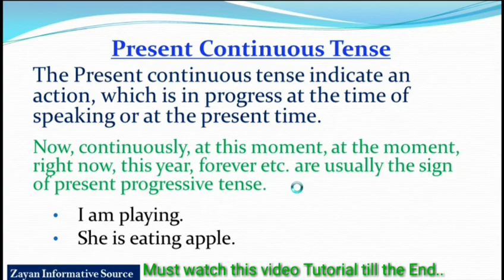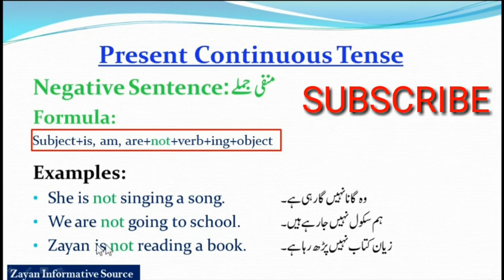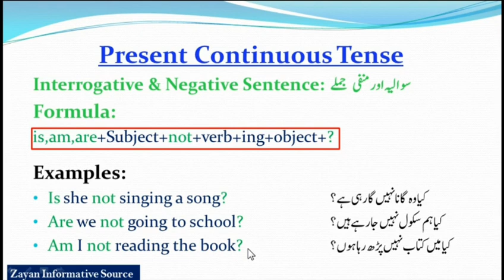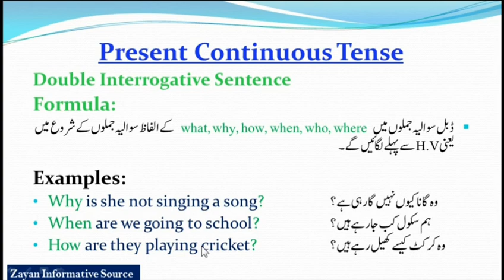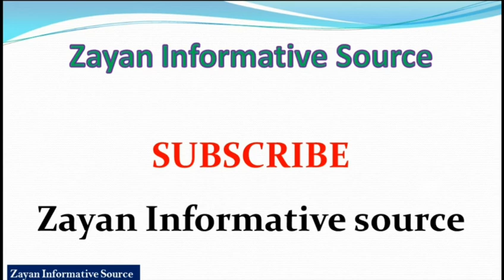Present Continuous Tense | Present Progressive Tense | Tenses in English Grammar | فعل حال جاری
About this video:
In this video you will learn about Present Continuous Tese in URDU and Hindi in a new and easy way in detail with Examples. Generally, recognition of tenses or Tenses ki pehchan is a something which is found very confusing for students who have not a complex English background, but I have made it here very simple for you to learn English tenses in Urdu.

I hope this video will help you to understand about Basic English Grammar in a better way. So, for proper understanding keep watch this video till the end. That’s very useful for enhancing your English Grammar Skills.

______________/ \ Social Links / \_______________